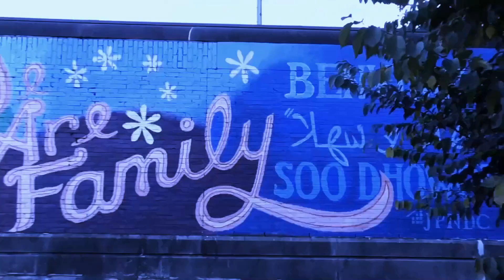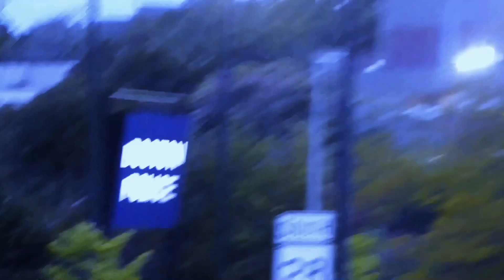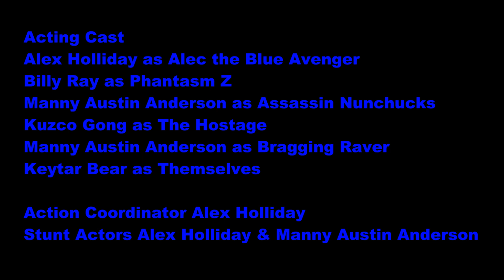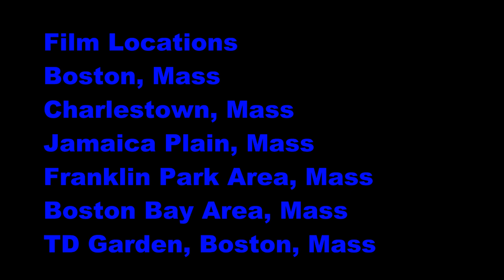The Blue Avenger (2023) An Action Short Epic Film Feature Video by Alex Holliday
Plus, Bloopers & Outtakes also a Deleted Scene at the end of the video

Rating TV-MA For Mature Audiences [Video is 37Minutes.]

Starring Alex Holliday as Alec the Blue Avenger, Billy Ray as Phantasm Z, Manny Austin Anderson as Assassin Nunchucks & Kuzco Gong as the Hostage